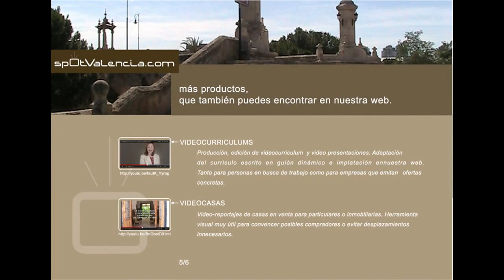Videos corporativos de empresa en Valencia. Spotvalencia video presentacion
Videos corporativos de empresa en Valencia. Video presentacion de spotvalencia.
Podemos ayudar a ganar visibilidad a tu empresa utilizando adecuadamente técnicas SEO para youtube, así como editando contenido de calidad, consiguiendo así captar la atención de posibles clientes.